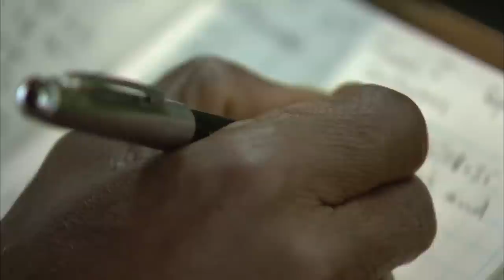The Rare Lemurs Of Madagascar | Trouble In Lemur Land | Real Wild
In the remote Northeast of Madagascar, high up in the treetops of the rainforest live one of the most endangered species of lemurs, the Silky Sifaka. Thought to only be between 300 and 2,000 left in the world, these elusive lemurs are struggling with habitat loss as illegal logging of the ancient Rosewood trees is prevalent in their native home.  One primatologist,
Erik, has been studying and following their lives for over 10 years in the hopes to prevent their extinction.